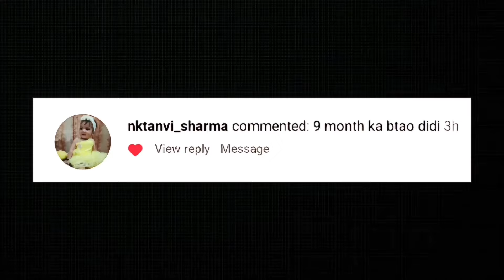9 months baby photoshoot idea at home with biscuits | monthly baby photoshoot |baby photoshoot ideas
9 months baby photoshoot idea at home with biscuits | monthly baby photoshoot | baby photoshoot ideas | DIY

on demand baby photoshoot idea
9  months baby photoshoot
9 months baby photoshoot at home
9 minthsbaby photoshoot ideas
simple baby photoshoot idea for 9 months
amazing baby photoshoot ideas at home
Baby monthly photoshoot ideas
Newborn baby boy photoshoot ideas
3 month baby boy photoshoot diy at home
3 month baby boy photoshoot diy at home
Baby photo shoot tips 5 months
Photoshoot props0 for baby boy
Baby photoshoot props making ideas
Baby photoshoot ideas
2 month baby photoshoot
One month baby photoshoot
3 month baby photoshoot
1st month baby photoshoot ideas at home
Baby photoshoot
8 month baby photoshoot ideas at home
Monthly baby photoshoot ideas at home
2 month baby photoshoot ideas
10 month baby photoshoot ideas at home
Baby photo shoot tips 1 month at home
1 month baby photoshoot ideas
Month baby photoshoot
Monthly baby photoshoot
Photoshoot at home ideas
Photoshoot ideas
Diy baby photoshoot at home
First month baby girl photoshoot ideas at home
Baby shoot ideas
Baby shoot ideas at home
Photoshoot for babies
Baby 2 month photoshoot
Baby boy Monthly photoshoot ideas
Baby girl monthly photoshoot ideas 1 month
Baby monthly photoshoot ideas 1st month
Baby photo shoot tips 2 months
4 month baby photoshoot idea
4 month baby photoshoot ideas at home
4th month baby photoshoot ideas girl at home
5 month photoshoot
6 month baby boy photoshoot ideas
6 month baby photo shoot
6 month baby photoshoot ideas
6 month photoshoot
7 month baby photoshoot
8 months baby photoshoot
9 month baby photoshoot
9 month photoshoot
9 month photoshoot ideas
11 month baby photoshoot ideas at home
9 month baby photoshoot ideas at home
7 month baby photoshoot ideas
1 month baby photoshoot
4 month baby photoshoot
5 month baby photoshoot
5 month baby photoshoot ideas
12 month baby photoshoot ideas
11 month baby photoshoot
11 month photoshoot
11 month photoshoot ideas
12 month baby  photoshoot at home
2 month baby boy photoshoot
2 year baby photoshoot diy at home
3 month baby photoshoot ideas
4 month baby photo shoot
7 month baby boy photoshoot ideas
6 month baby photoshoot
1 month baby photoshoot ideas with parents
10 month baby photoshoot
Baby monthly photoshoot
Baby photo shoot
Baby photoshoot idea
Photoshoot baby
Photoshoot ideas at home
7 month baby photoshoot ideas at home
7 month photoshoot
9 months baby photoshoot
Baby 1 month photoshoot
Baby photoshoot at home
Easy photoshoot ideas at home
10th month baby photoshoot ideas
4 month baby photoshoot simple
5th month baby photoshoot ideas at home
8 month baby photoshoot ideas
8 month photoshoot
8 month photoshoot for babies
8th month baby photoshoot ideas at home
Baby 5 month photoshoot
Baby month photoshoot
Baby photography at home
Baby photoshoot 1 month
Easy baby photoshoot ideas at home
Monthly photoshoot baby
1 month baby boy photoshoot ideas
10 month baby photoshoot ideas at home
how to do newborn photography at home
1 month baby easy photoshoot at home
2 month baby easy photoshoot at home
3 month baby easy photoshoot at home
4 month baby easy photoshoot at home
5 month baby easy photoshoot at home
6 month baby easy photoshoot at home
7 month baby easy photoshoot at home
8 month baby easy photoshoot at home
9 month baby easy photoshoot at home
10 month baby easy photoshoot at home
11 month baby easy photoshoot at home
12 month baby easy photoshoot at home
1st month baby photoshoot ideas
2nd month baby photoshoot ideas
3rd month baby photoshoot ideas
4th month baby photoshoot ideas